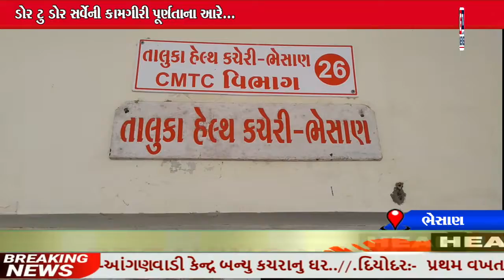ભેસાણ:- ડોર ટુ ડોર સર્વેની કામગીરી પૂર્ણતાના આરે...|| GTV_GUJARAT_NEWS